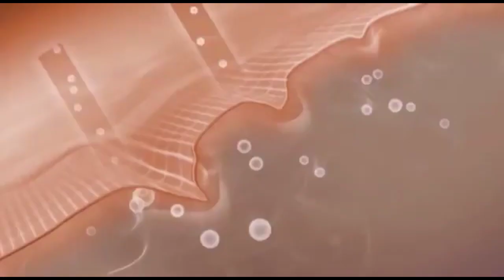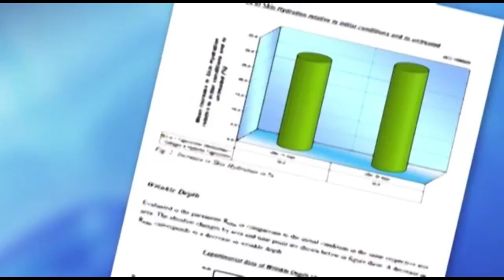Perfect Skin | Anti aging Creme Collagen | MediaShop.TV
Welcome to Funtoys Channel with surprise toys unboxing. perfect skin